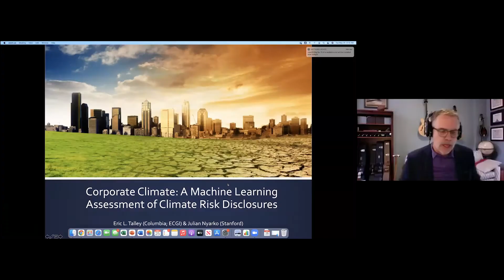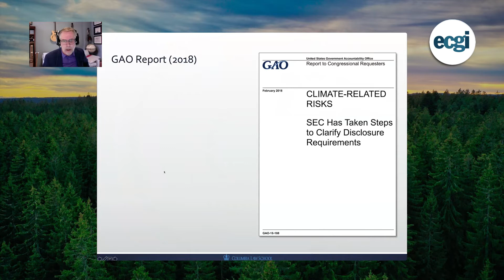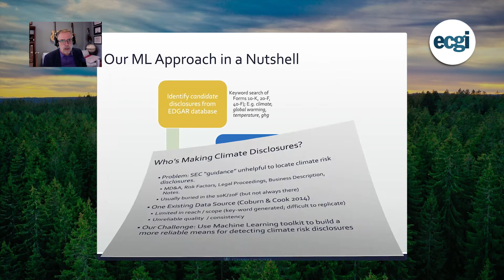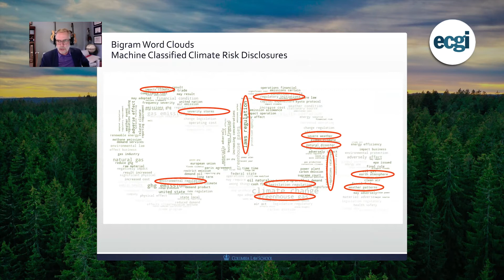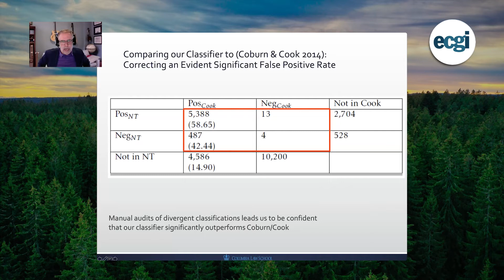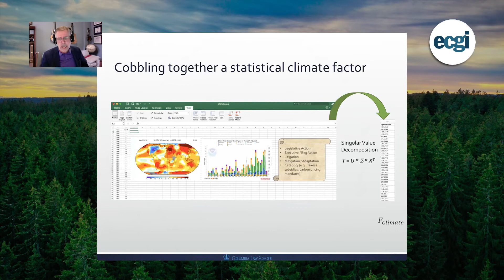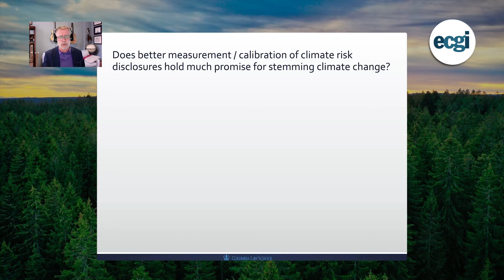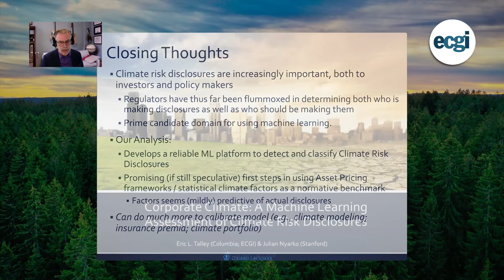Corporate Climate: A Machine Learning Assessment of Climate Risk Disclosures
ECGI hosted a conference on "Business Law and the Transition to a Net Zero Carbon Economy" on May 25-27, 2021 online.

Prof. Mindy Chen-Wishart (University of Oxford -  Dean of the Faculty of Law) introduced the conference.

The session was chaired by Prof. Geneviève Helleringer (University of Oxford, ESSEC Business School and ECGI). Prof. Eric Talley (Columbia Law School and ECGI) presented his paper on "Corporate Climate: Using Machine Learning to assess Climate Risk Disclosures and Susceptibility" and the discussant was Madison Condon (Boston University School of Law).